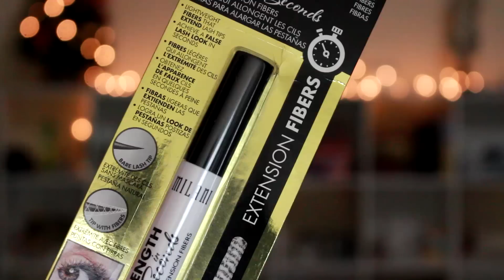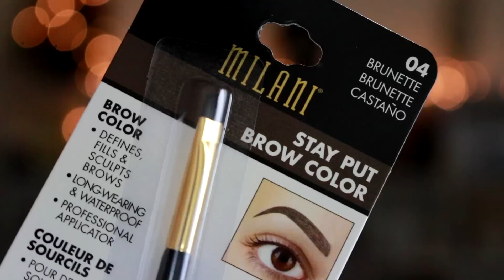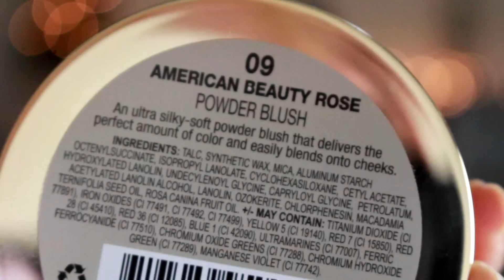Haul y Swatches Milani Cosmetics 2016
Haul y swatches de los nuevos cosméticos de Milani 2016

Cosméticos mencionados:

1) Big and Bigger Lashes. Maximum volume mascara  $7.99

2) Lash Trifecta Lengthens + curls + separates $7.99

3) Lash extension fibers. Length in seconds $7.99

4) Stay put Brow color 03 castaño mediano $6.99

5) Stay put Brow color 04 castaño $6.99

6) Powder Blush 09 American Beauty Rose $7.99

7) Powder Blush 10 Awakening Rose $7.99

Labiales Milani COLOR STATEMENT LIPSTICK: $5.99

48 Tustan Toas
49 Brandy Berry
50 Velvet Merlot
51 Blushing Beauty
53 Empress
54 Rebel Rouge
68 Matte Iconic
69 Matte Beauty
70 Matte Fearless
71 Matte Flirty
72 Matte Kiss
74 Matte Draling
75 Matte Luxe

Si deseas comprar tu Agenda Erin Condren 2016 hacen envios Internacional, en el siguiente enlace te anexo un código para que obtengas $10 de descuento por tu primera compra SORTEO